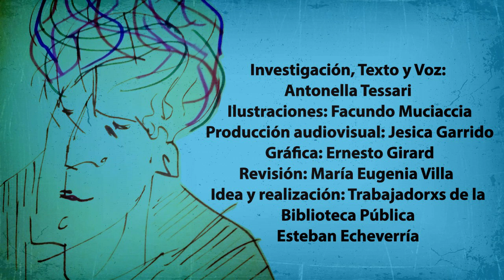VOCES EN LA BIBLIOTECA🎙️ (Podcast) HOMENAJE Capitulo 2 "Belgrano: Educar para liberar"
VOCES EN LA BIBLIOTECA🎙️ Podcast
Homenaje a Manuel Belgrano en 4 tomas de su vida. Capítulo 2  "Belgrano: Educar para Liberar". Por Antonella Tessari
Belgrano da a la educación un valor superlativo. En su período de formación como estudiante, es una ventana a nuevos pensamientos, momento de apropiación de saberes, de ideas vanguardistas. Pero también está ligado a la promoción integral de una sociedad que va buscando su nueva identidad. Traducir ideas, propagar nuevos conocimientos, crear escuelas, enseñarle letras a los soldados expande la Libertad para nunca volver a ser COLONIA. Su praxis de educador cabalga al lado de batallas, de reuniones políticas, de planes militares. Es una faceta subyacente que le da sentido a otras aristas de su vida. Este trabajo se basa en obras y fuentes que podés consultar en la BIBLIOTECA PÚBLICA ESTEBAN ECHEVERRÍA de la LEGISLATURA CABA

➡️ Seguinos en todas nuestras redes para ver todos nuestros contenidos!

Investigación, texto y voz: Antonella Tessari
Revisión: Maria Eugenia VIlla
Ilustraciones: Facundo Muciaccia
Producción audiovisual: Jesica Garrido
Gráfica: Ernesto Girard
Idea y realización: Trabajadorxs de la Biblioteca Pública Esteban Echeverría